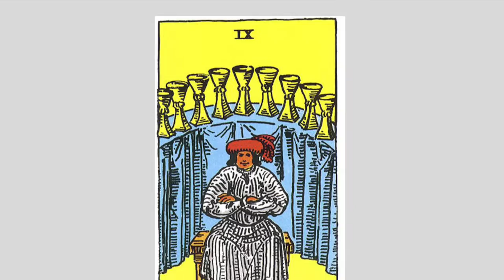Tarot Cards - Nine Of Cups - Art & Tarot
In this Video Siddhartha talks about the significance and meaning of "Nine of Cups"
In this Channel Siddhartha talks about the different cards of Tarot, in the coming time he will be speaking on all the 78 cards, if you like the work please subscribe, like and comment on these Videos.
 Love